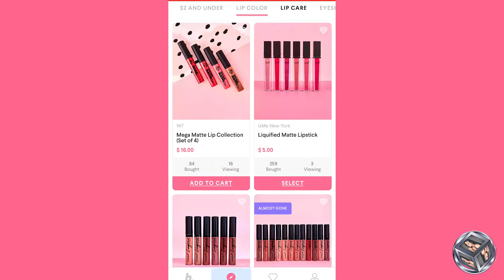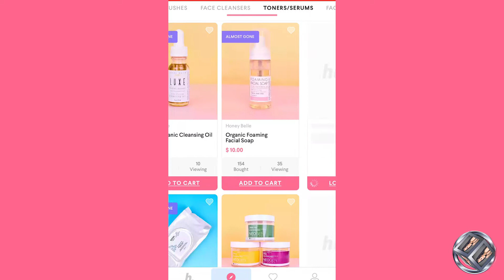Cheap DUPES for EXPENSIVE High End Eyeshadow Palette/ GIVEAWAY(CLOSED)/Melanie Jennings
BE PART OF "mjkrew"

Have you ever wondered where to find "Dupes" for all the high end "it" eyeshadow palettes? and affordable makeup products? Look no further because I will be sharing with you guys "HUSH" an app where you can find affordable makeup products.

In this video I will be showing 5 of their best selling eyeshadow palettes. These palettes just happened to be duped for high end palettes that we all want but can't afford lol.I will also be swatching these palettes for you and you can decide for your self.

Shipping Info:
*Shipping for orders under $25 is $4.95.
*They ship internationally, to most countries, for $20 no minimum order. additional fees and taxes are dependent upon your country.

*comment on this video and let me know which palette are you most excited to try
*make sure to comment because I will be picking the winners through the comment section on this video.

Palettes Shown:
BAD HABIT COLLECTION:
*Aprodite
*Inferno
*Retro Love
*Royals
FACE CANDY COLLECTION:
*Sugar

FYI: I was sent these products for free to try and review. Free products will not deter me from giving my honest thought. My loyalty lies to my viewers and will always be that way.

My Subscriptions:
*If you decide to click and use my referall link, I do earn points towards free products.